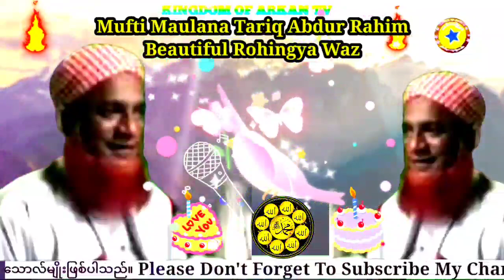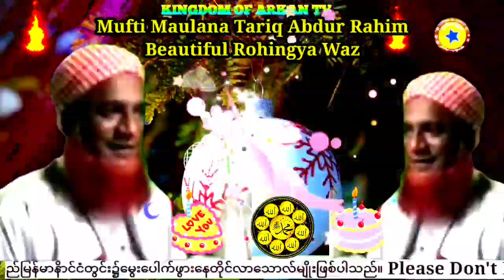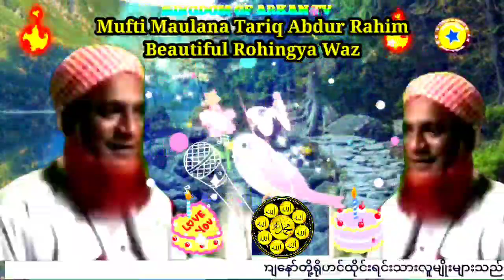The Prophet Muhammad Is The Story of Life Mv.Abdur Rohim Rohingya Waz @KINGDOMOFARKANTV 7Jan 2023